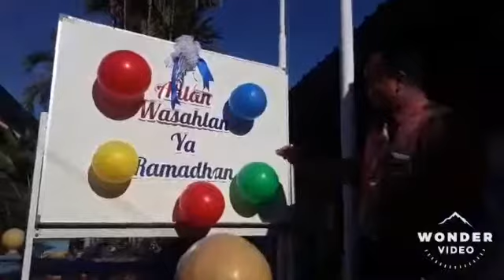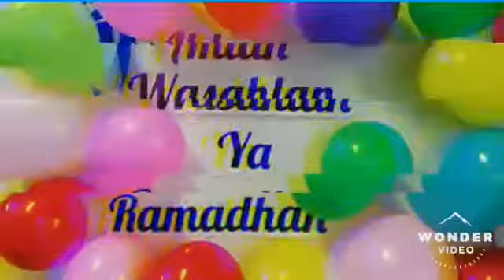PROGRAM PELANCARAN IHYA RAMADAN SK BUKIT TEH 2019